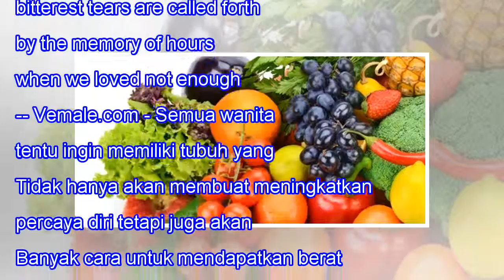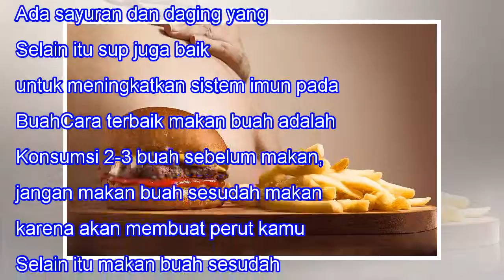Makanan Wajib Jika Ingin Memiliki Berat Badan Ideal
Makanan Wajib Jika Ingin Memiliki Berat Badan Ideal When we lose one we love, our bitterest tears are called forth by the memory of hours when we loved not enough. -- Vemale.com - Semua wanita tentu ingin memiliki tubuh yang ideal. Tidak hanya akan membuat meningkatkan percaya diri tetapi juga akan ...